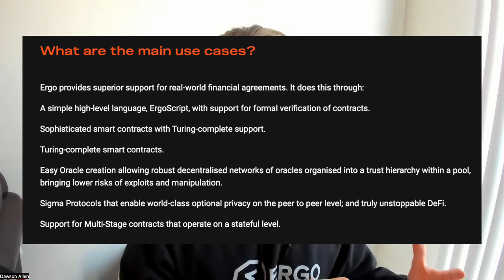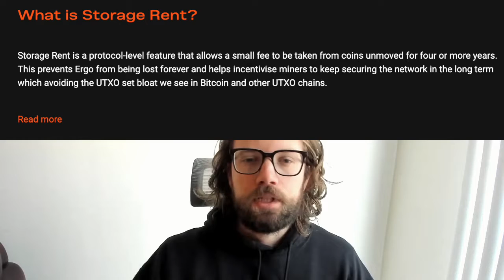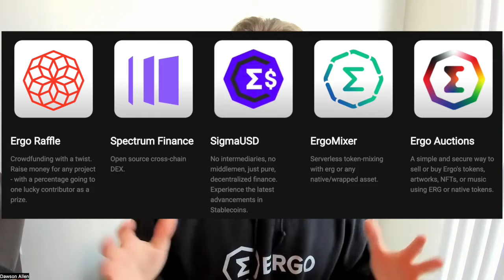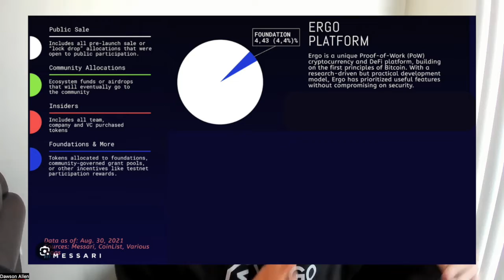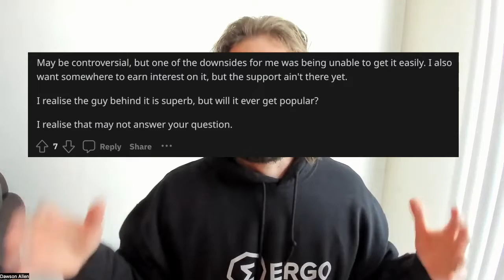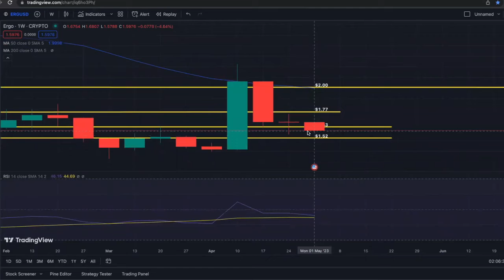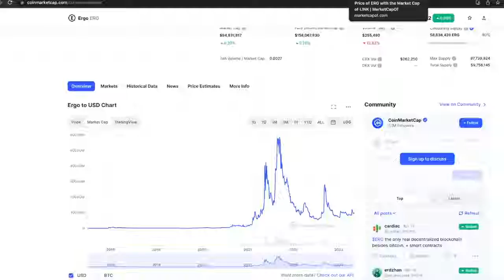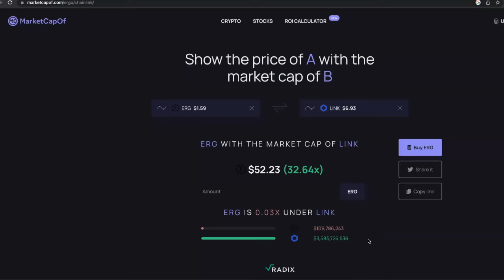Ergo is a great blockchain, here is why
Ergo is the next iteration of Bitcoin. In this video we will talk about a lot of what makes Ergo really cool. Some dapps, some technology, some wallets, the fundamental ideas behind it, the tokenomics and more. This is one of many videos to come about this blockchain

Timestamps
0:00 Intro
1:12 Technology
4:40 Dapps
6:54 Tokenomics
7:15 Cons of Ergo
10:53 Price Speculation